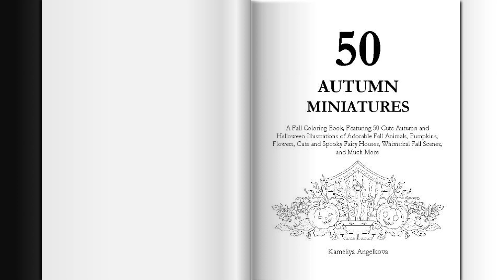50 AUTUMN MINIATURES - (Fall + Halloween) by Kameliya Angelkova, Fall Coloring Book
"50 AUTUMN MINIATURES"  Fall + Halloween coloring book video flipping through review!  READ BELOW FOR FULL DESCRIPTION.
Author: Kameliya Angelkova

*AMAZON AUTHOR PAGE*

BOOK TITLE: "50 AUTUMN MINIATURES: A Fall Coloring Book, Featuring 50 Cute Autumn and Halloween Illustrations of Adorable Fall Animals, Pumpkins, Flowers, Cute and Spooky Fairy Houses, Whimsical Fall Scenes, and Much More"

BOOK DETAILS:
50 ADORABLE AUTUMN AND HALLOWEEN ILLUSTRATIONS!
50 adorably designed, hand-drawn, fall-themed illustrations, as well as cute diminutive Halloween scenes to keep you joyful, stress-free, inspired, and relaxed for hours!
Great for the fall season and Halloween at the same time: This coloring book features everything that makes autumn full of magic! It contains various fall baby animals, Halloween scenes, quirky gnome/fairy houses, mystical gates, mushrooms, leaves, cute lanterns, and many more!
Clear, cute, and easy on the eye designs: Many of the drawings in this book are entitled “miniatures” since they won’t need much time to be fully colored. The illustrations however have enough details to be realistic.
For hours of joyful art therapy! The fall book is ideal for any type of creative activities, meditation, treatment of boredom, insomnia, seasonal-caused depressions etc.
Single-printed drawings: Each and every design in the this fall coloring book is one-sided only print, based on a non-perforated crisp white paper.
Autumn and Halloween-themed glossy cover.
Large print fall-themed ‘letter’ sized coloring book: 8.5" wide pages x 11.0" tall pages, (22 cm width x 28 cm height).
Great for softer pencils and thin crayons. Also, if you use it with markers, watercolors, glittering gel pens, or any mediums of acrylic type, just put a backing card or paper behind the illustration you are coloring to avoid and occasional bleed through.
This autumn season coloring book might also be used as a cute gift for any of the fall fests, as a quirky collectible, or even for video reviews!
NO repeated or duplicated illustrations
NO extremely thin or super bold black outlines
NO filled in black or gray art areas
NO perforations of the pages